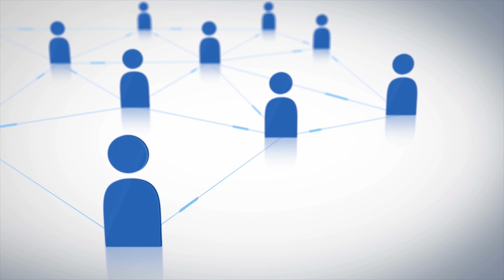The Power Lunch (October 2, 2018)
Learn all about the best Mortgage Programs with our CEO, Eric Lawrence Frazier, MBA!

Use the tool provided in the footer of our website and you can book your free appointment immediately.

Ready to get pre-approved? Visit applytobuynow.com! If you need some help starting a budget, learning how to save, and preparing for homeownership, join our FREE Homebuyer's Club at neverrentagain.com.

The Power Is Now Mortgage Services is a Mortgage Brokerage licensed by the State of California Bureau of Real Estate (license #1980407) and the National Mortgage License System and Registry (license #1435243), and is a division of The Power Is Now Inc. (license #01980407). The Power Is Now Real Estate Services is also licensed by the State of California Bureau of Real Estate (license  #01980407), and is a division of The Power Is Now Inc. The Power Is Now Inc., is an equal housing lender. Eric Lawrence Frazier MBA, is a California licensed Loan Originator (NMLS license #461807), and a licensed Real Estate Broker (CA Bureau of Real Estate license #01143484). Restrictions may apply to all loan programs. The Information and/or data is subject to change without notice. All loans are subject to credit approval. The information presented is not a commitment to lend or extend credit. Not all loans or products are available in all states. The Power Is Now Mortgage Services and Real Estate Services are A Division of The Power Is Now Inc., and are only licensed to conduct business in the State of California.

For more information about State and Federal Licensing go for Federal license verification.